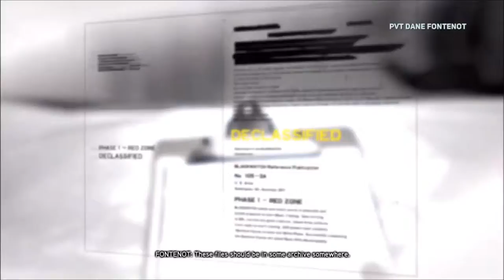Prototype 2 - [Part 25] - (A Nest of Vipers & Side Missions) HD 1080p